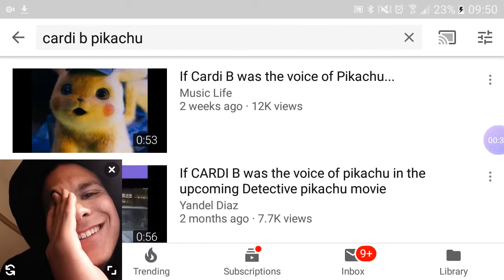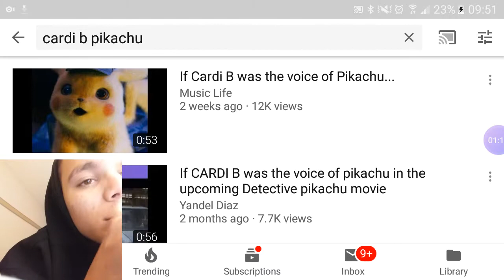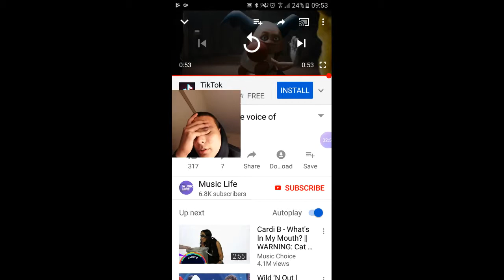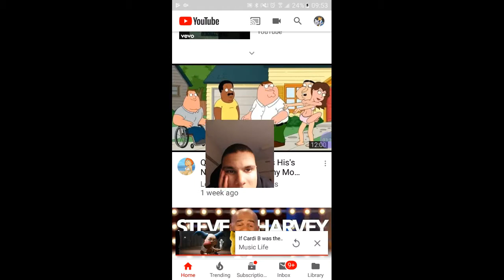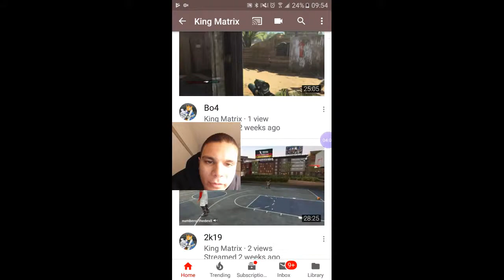Reaction to Cardi B voice over in Pikachu movie.